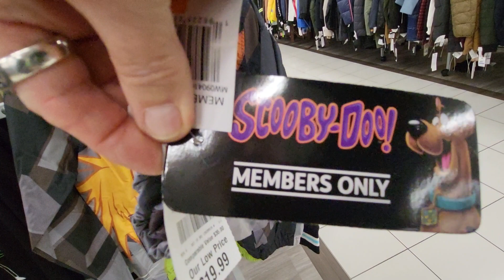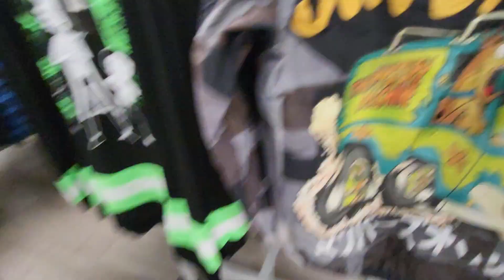SCOOBY DOO & SHAGGY WINDBREAKER JACKET WITH HOOD - MEMBERS ONLY WITH MYSTERY MACHINE ON BACK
SHOPPING for cartoon characters AT BURLINGTON IN FLORIDA WITH ROBBIE - ROBBIE FOUND THIS ONE - JAPANESE WRITING ON BOTTOM OF THE FRONT